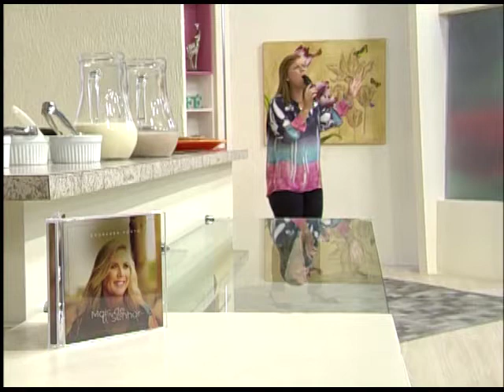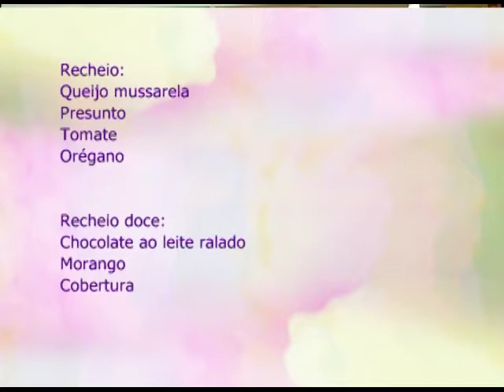Espaço Feminino - Síndrome do Pânico - 31/01/2017